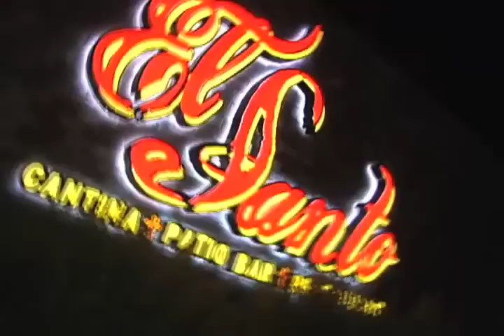Paul Oakenfold at El Santo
Paul Oakenfold blew up El Santo Cantina with over 1200 guests to see the legend at work! "LIKE" El Santo Cantina to make sure you don't miss the next one!